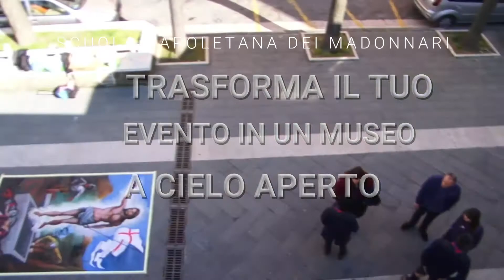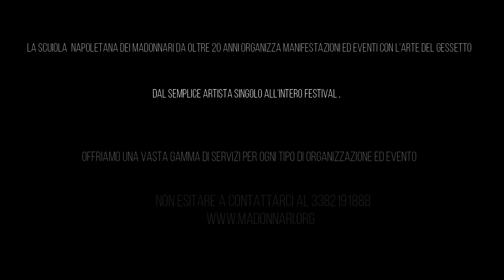Open Air Museum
Museo a Cielo Aperto - Un progetto della Scuola Napoletana dei Madonnari per rendere la tua manifestazione, evento, centro commerciale un vero museo orizzontale da pavimento aperto a tutti.